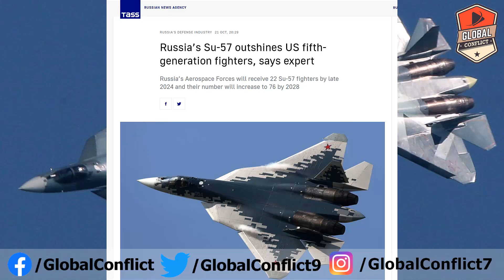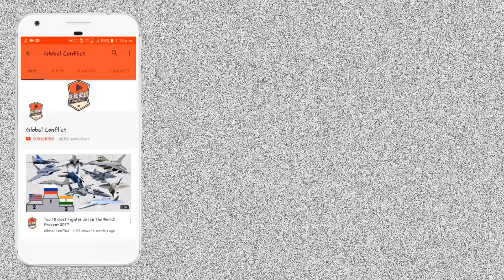Experts का कहना है कि Russian Su-57 US की 5th Gen Fighter Jet को पछाड़ दिया है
Russia’s state-of-the-art Sukhoi Su-57 fifth-generation fighter outperforms its US rivals in systems, robotics, radars and electronic warfare equipment, military expert Alexei Leonkov told TASS on Thursday, commenting on some Western media’s claims that Russian aircraft lagged behind the American F-22 and F-35 planes.

“The Su-57 outshines them by now in terms of the amount and diversity of armament. On top of that, the latest solutions, such as the second pilot as a system that facilitates aircraft control and combat operations, a spherical all-around radar that ‘sees’ everything and cutting-edge electronic warfare systems aboard the Su-57 leave the US rival far behind,” the expert stressed.

The United States emphasizes supersonic afterburning, low infrared signature, maneuverability, short take-offs, advanced avionics, multirole capabilities and network centricity as major criteria for fifth-generation aircraft, he pointed out.

“For a long time, it had been believed that only F-22 and F-35 planes can be referred to as fifth generation but these aircraft lack low radar signature and therefore can be shot down,” the expert stressed.

“The West would like to see us lag behind, but this is not the case. Clear progress can be seen in Russia with regard to both twin-and single-engine aircraft,” Leonkov contended.

The Sukhoi Su-57 is a Russian-made fifth-generation multirole fighter designated to destroy all types of air, ground and naval targets. The Su-57 fighter jet features stealth technology with the broad use of composite materials. The aircraft is capable of reaching a supersonic cruising speed and is furnished with the most advanced onboard radio-electronic equipment, including a powerful onboard computer (the so-called electronic second pilot), with the radar system spread across its body and some other innovations, in particular, armaments placed inside its fuselage.

Russia’s Aerospace Forces will receive 22 Su-57 fighters by late 2024 and their number will increase to 76 by 2028. The first Su-57 fighter was delivered to the Russian military in 2020.

Russia’s United Aircraft Corporation (part of the state tech corporation Rostec) unveiled the cutting-edge Checkmate light tactical plane at this year’s MAKS air show. Russia’s latest, cutting-edge fighter is expected to compete with America’s F-35A Lightning II and Sweden’s JAS-39 Gripen.

The Checkmate incorporates the latest systems, including its open architecture configuration to meet the customer’s requirements and unique artificial intelligence technologies. The state-of-the-art light tactical fighter is expected to take to the skies for the first time in 2023.